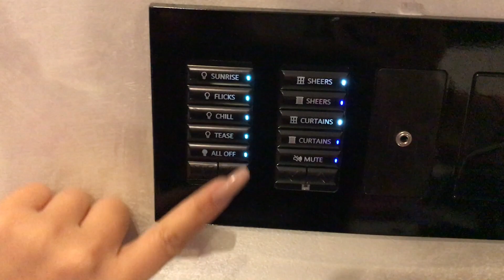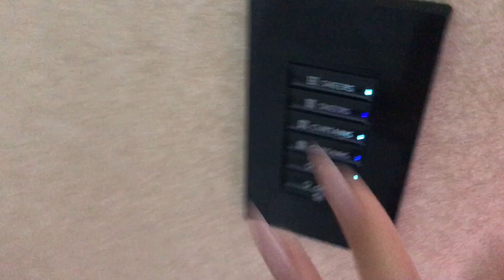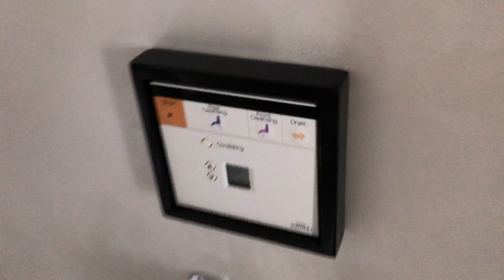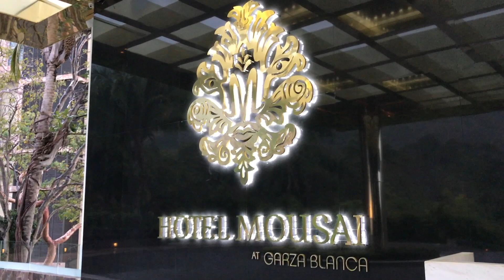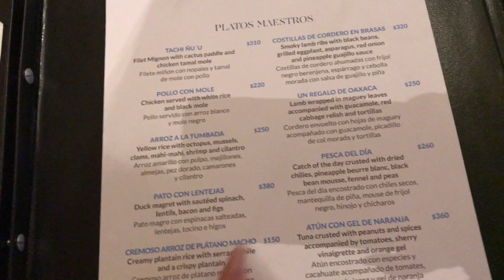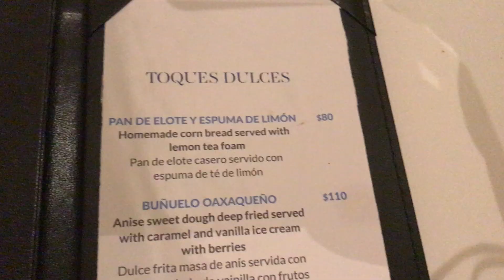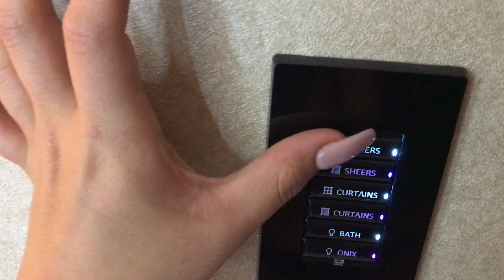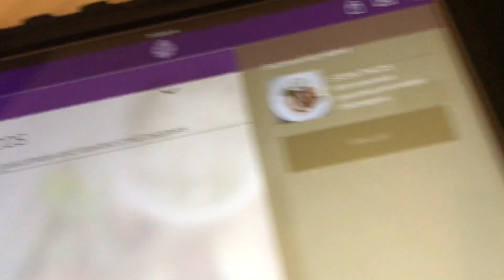Travel with me! Wanderlust Travel Vlog to Puerto Vallarta!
Travel with me in an adventure to Mexico Puerto Vallarta Part 1. Join my journey from the airport, to the hotel tour, get ready with me, food vlog, and late night swim. Watch to see Puerto Vallarta and it’s amazing views! It is beauthiful there! Part 2 will be coming up next time! :)

Follow me on:

beauthiful

Lastly, always remember to SMILE because you’re beauthiful!

XOXO,
Thi